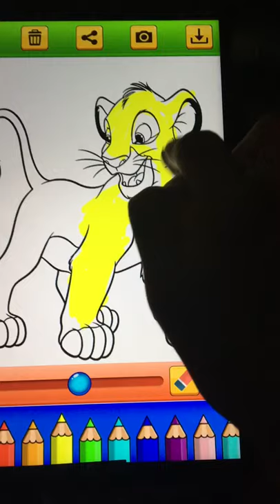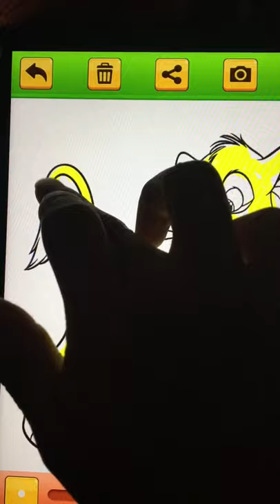Coloring In Simba The Lion Cub on an APP on my NEW Tablet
I Found  A LION KING Coloring App and I Decided TO Download  It Onto My NEW TABLET and I’M  COLORING  IT IN  WHEN  My CAT  PATCHES  DECIDED TO  HELP COME  ME  OUT  AT THE  END SHE  PUTS  HER  PAW ON  IT  SHE’S  A SMART Cat  I  LOVE  HER so Much I HOPE YOU ALL ENJOYED this Vlog I Took.